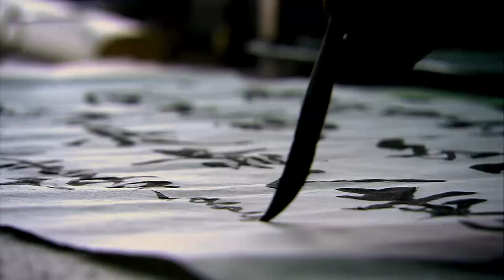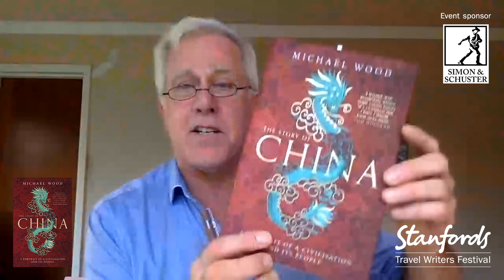‘The Story of China’ with Michael Wood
Author, historian, filmmaker and broadcaster Michael Wood talks to Paul Blezard about his book The Story of China: A portrait of a civilisation and its people, a major new one-volume history of China that is essential reading for anyone who wants to understand its burgeoning role in our world today. China is the oldest living civilisation on earth, but its history is still surprisingly little known in the wider world. Michael talks about how the West has viewed China and often got it wrong; China's own understanding of its history and mystic past despite Mao and the Cultural Revolution, up to present day and the cult of leadership redux through Xi Jinping. Hear Michael’s prediction of how current issues will play out and what the West should be doing.

BOOKS
◆ All the books discussed are available to buy and many of them are signed by the authors.

STANFORDS TRAVEL WRITERS FESTIVAL
Travel the world through a series of talks from authors as the world-famous independent map and travel bookshop brings you the Stanfords Travel Writers Festival online.

Watch 23 talks for FREE on the Stanfords website from 28th January - 4th February and online thereafter. Travel may not be an option right now but we can still see the world through travel writing and we have an amazing lineup of authors to guide you around the world.